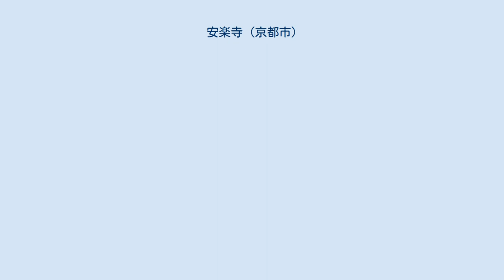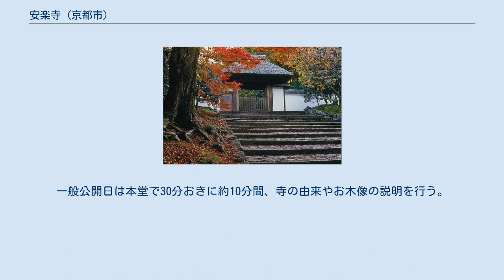安楽寺 (京都市)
安楽寺（あんらくじ）は、京都市左京区鹿ケ谷御所ノ段町にある浄土宗系単立の寺院。
山号は住蓮山。
鎌倉時代のはじめ、浄土宗の開祖法然の弟子である住蓮房（以下住蓮という）と安楽房（以下安楽という）が、専修念仏の道場として結んだ草庵にはじまる。
7月に中風除けを祈願するカボチャ供養で有名である。
通称として松虫鈴虫寺（まつむしすずむしでら）ともいわれる。
 平安時代の安元3年（1177年）に起こった鹿ケ谷の陰謀から20数年後の鎌倉時代のはじめに、法然の弟子である住蓮と安楽が東山辺りを散歩していると、山中から一匹の白い鹿が現れ、その鹿が俊寛の山荘跡あたりで姿が消えたのを不思議に思い霊告を感じたので、現在安楽寺がある場所より東方の山中に専修念仏の道場として、鹿ケ谷草庵を結んだのが当寺のはじまりという。
そこで住蓮と安楽は、六時礼讃の行法等、法然の説く専修念仏の教化につとめた。
住蓮と安楽の礼讃声明は美しく、聴衆を魅了したといわれる。
 しかし、建永2年（1207年）に起こった建永の法難で、住蓮と安楽は後鳥羽上皇の女官であった松虫と鈴虫を出家させたとして処刑され、鹿ケ谷草庵は荒廃する。
その後、流刑地から帰洛した師の法然が住蓮・安楽両僧の菩提所として草庵を再建した。
 その後も何度か興廃を繰り返し、現在地に移転して再興したのは室町時代後期の天文年間（1532年 - 1555年）のことである。
 寺宝として住蓮・安楽と後鳥羽上皇の女官であった松虫・鈴虫関連のものが残されている。
山号の住蓮山は住蓮坊の、寺号の安楽寺は安楽房の名を記念したものである。
 以前は浄土宗西山禅林寺派に属していたが、現在は単立となっている。
 安楽寺では、毎年7月25日に「中風まじない鹿ケ谷カボチャ供養」を厳修する。
これは今から180年程前、当時の住職であった真空益随上人が、人々を病苦から救おうと本堂で修行中に、本尊阿弥陀如来から「夏の土用のころに、鹿ケ谷カボチャを食べれば中風にならない」との霊告を受けたのが始まりで、以来7月25日に行われ、参詣者に鹿ケ谷カボチャがふるまわれる。
この鹿ケ谷カボチャは、1955年（昭和30年）までは盛んに作られていたが、その後は新品種の登場で煽りを受け、今日ではわずかに作られているに過ぎないが、その栄養価が評価され今また脚光をあびている。
鹿ケ谷かぼちゃは安楽寺のかぼちゃ供養のため、洛北の市原や静原・鷹ケ峰・玄琢・衣笠等の京都市近郊の農家で栽培されている。
 『 極楽に生れむ ことのうれしさに 身をばほとけに まかすなり希里 』 住蓮上人 『 いまはただ云ふ 言の葉もなかりけり 南無阿弥陀佛の み名のほかに葉 』 安楽上人 春の花と秋の紅葉の時期の週末と7月25日のカボチャ供養の日のみ一般公開を行い、庭園・本堂・書院を拝観できる。
一般公開日は本堂で30分おきに約10分間、寺の由来やお木像の説明を行う。
 拝観時間・9:30 - 16:30